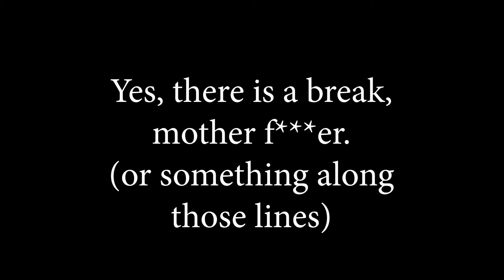Classic Battletoads | Knights Of The Round - Part 2 [SNES Roulette]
Lancelot sure does lance a lot.